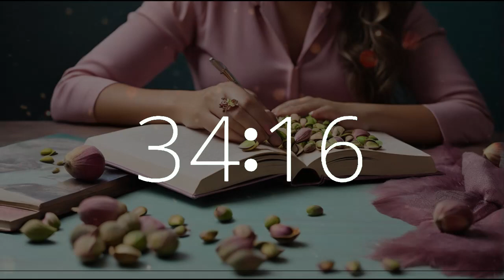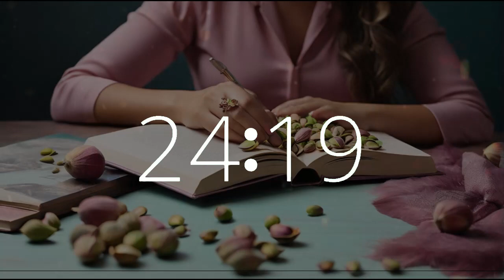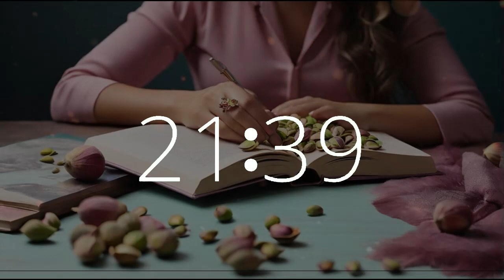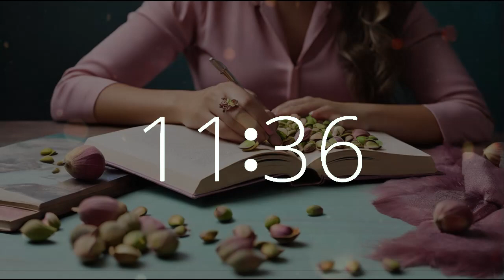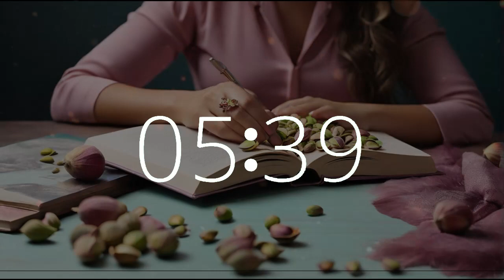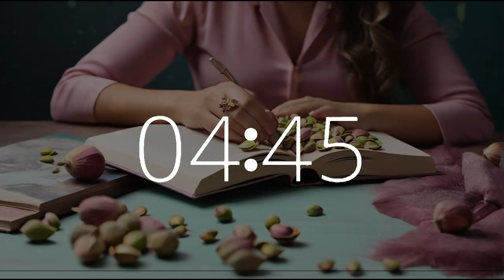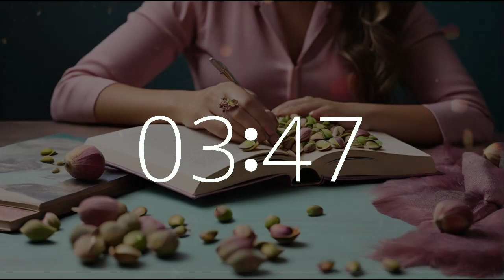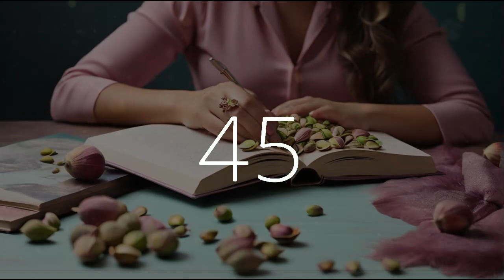1 hour 50 minute timer lofi chill music Pistachio Day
Celebrate National Pistachio Day with our 1 hour 50 minute music timer featuring a person immersed in a good book, accompanied by pistachios, and set against a backdrop of joyful music on Techtonic Grooves' channel.